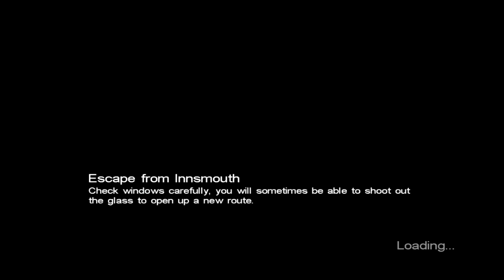Call of Cthulhu - Dark Corners of the Earth Part 9 - Escape from Innsmouth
After free Brian, the escape from the dreaded town of Innsmouth begins. However, they just need to make one quick stop...